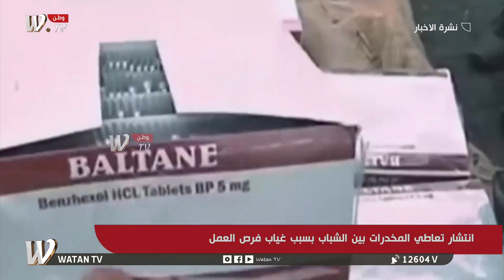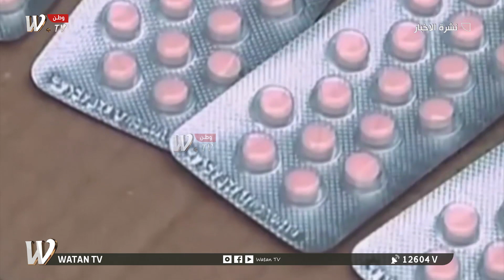أنتشار ظاهرة تعاطي المخدرات بين الشباب بسبب غياب فرص العمل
تقرير( شيبان سامي)
نشرة أخبارية مفصلة من قناة (وطنW.TV)، نرصد فيها آخر الأخبار والمستجدات في السياسة والأمن والاقتصاد على الساحة الوطنية.
النشرة من تقديم: راما شاهين